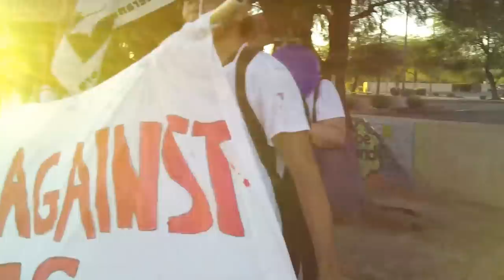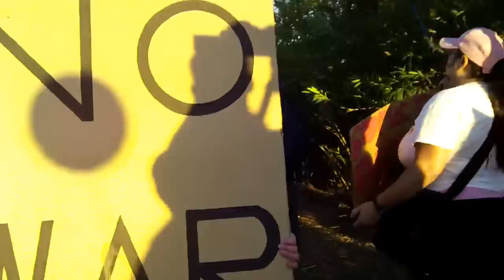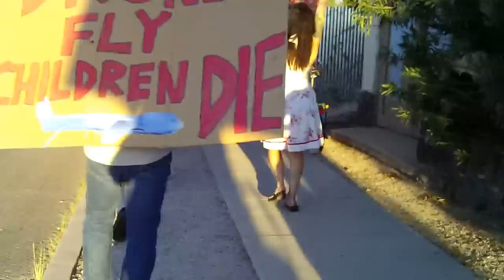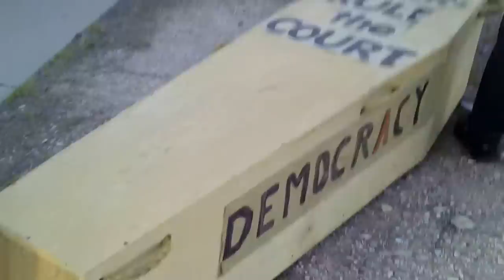Occupy Your Voice: March Against Drones (Tucson)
Occupy Your Voice is a Public Access Television Show designed to bring awareness and solutions to the mainstream media.  Real people with real world issues that affect today's global and local environments and communities.

On September 11, 2013, Tucsonans speak up and the roads are full of honks!